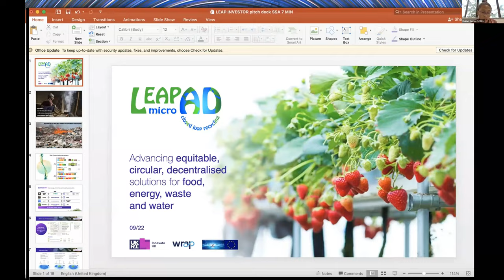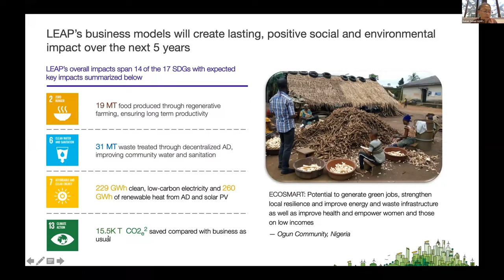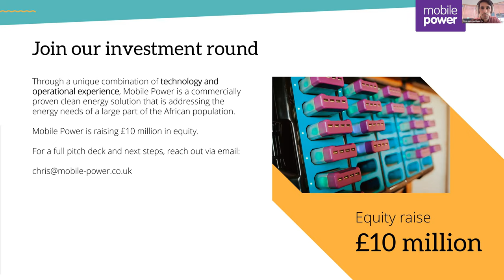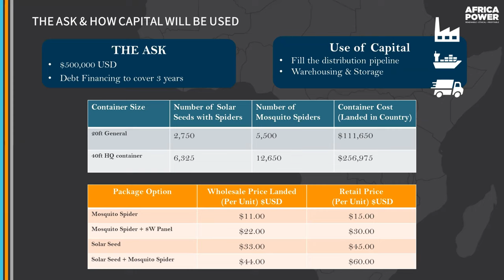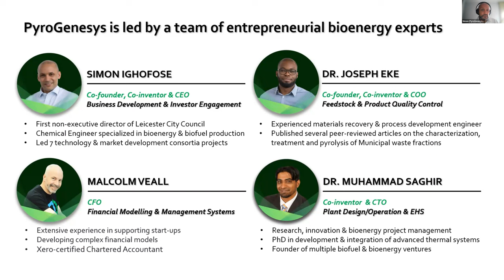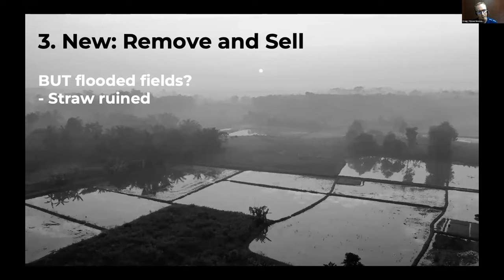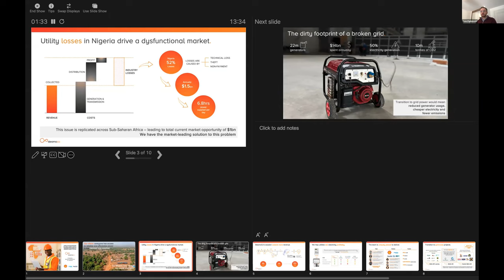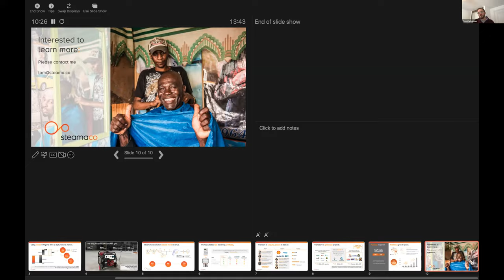Accelerating Access to Energy: A showcase of solutions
Despite significant progress in recent years, particularly on access to electricity, we are not on track to meet Sustainable Development Goal 7 (SDG7) to deliver universal access to energy by 2030. Almost 3 billion people remain without access to clean cooking. Without sustained efforts, 650 million people will still be left without access to electricity in 2030, and 9 out of 10 of them will be in sub-Saharan Africa. This affects all development goals, not just SDG7 as poor access to energy jeopardises healthcare and education provisions, quality of life, gender equity, livelihoods, and much more besides.

Energy Catalyst, a UK-funded programme, accelerates the innovation needed to end energy poverty. Through financial and advisory support, and by building strategic partnerships and uncovering new insights, Energy Catalyst supports the development of technologies and business models that can improve lives in Africa and Asia.

The session will feature leading Energy Catalyst entrepreneurs working to end energy poverty and showcase their innovations to investors, potential partners and the Sankalp community.